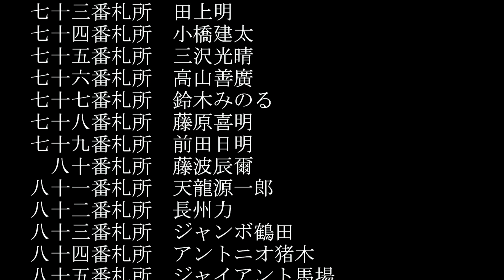#86 ファイプロW【レスラー巡礼八十八人】八十六番札所 新崎人生 vs 里村明衣子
【レスラー巡礼八十八人】の再生リストはコチラから